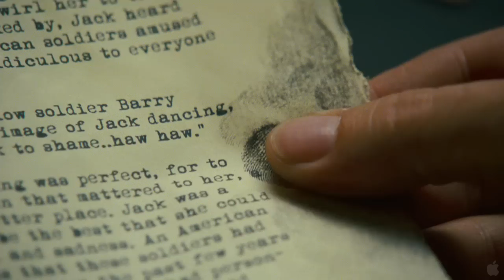The Words - Official 2012 Trailer (HD)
Genre:
    Drama
Official Site:
    /trailers/independent/thewords/
Director:
    Brian Klugman, Lee Sternthal
Cast:
    Bradley Cooper, Zoe Saldana, Jeremy Irons, Dennis Quaid, Olivia Wilde, Ben Barnes
Writers: